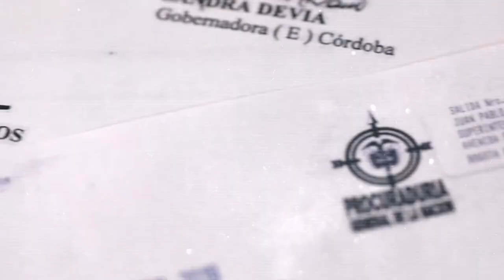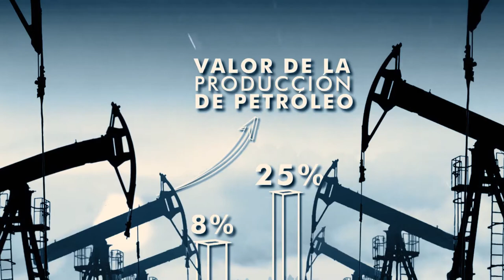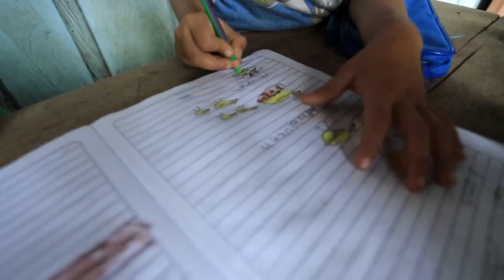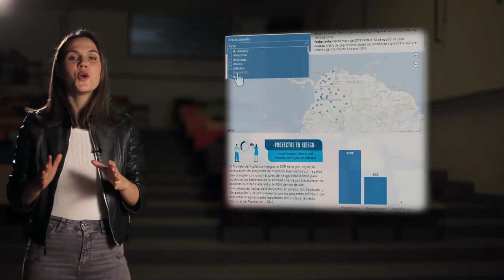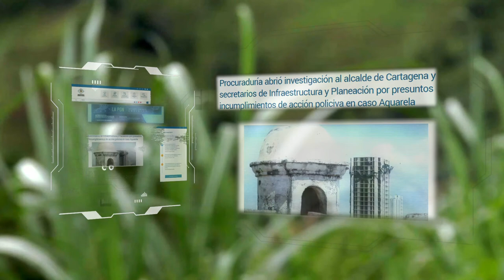Procuraduria ciudadana: vigilancia al sistema general de regalías en Colombia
Presentamos los resultados de nuestra intervención a entidades territoriales que presuntamente incumplieron los requisitos legales para invertir las regalías que reciben por la explotación de recursos como petróleo y carbón. Benjamín Rojas, panelero de Caquetá, comparte experiencias positivas que ha tenido su comunidad al beneficiarse de esos recursos, e invita a los ciudadanos a vigilar que se usen bien.

Con la protección de lo público, todos tenemos que ver.

Procurador General: Fernando Carrillo Flórez
Viceprocuradora General: Adriana Herrera Beltrán
Jefe de Prensa: Sonia Rodríguez Martínez